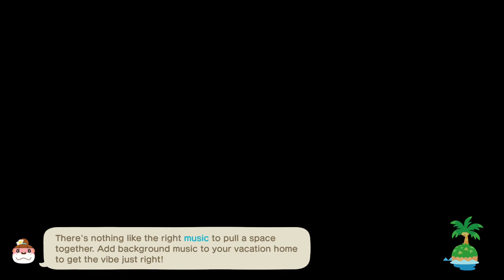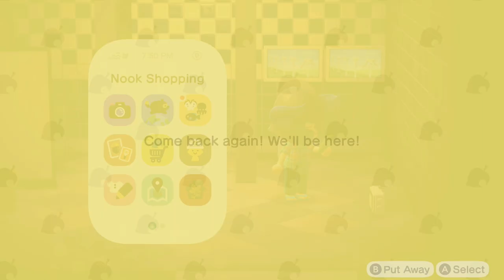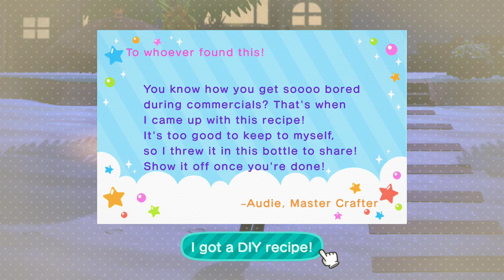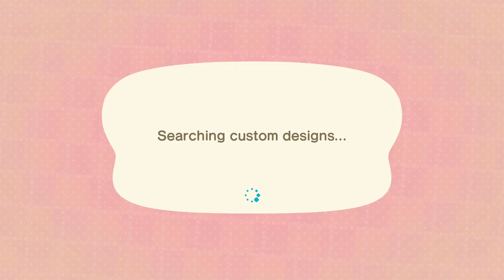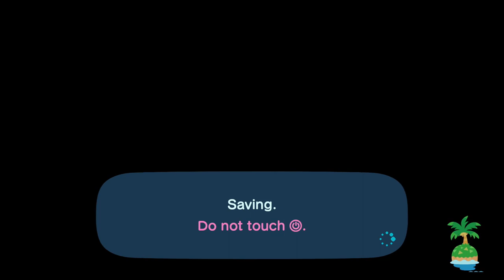TildeShambles - Animal Crossing: New Horizons - Part 68